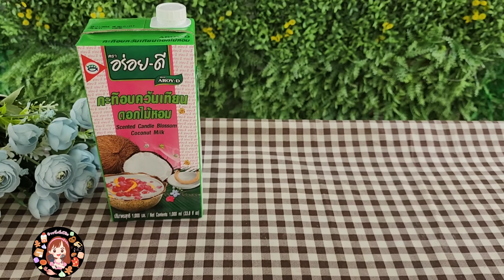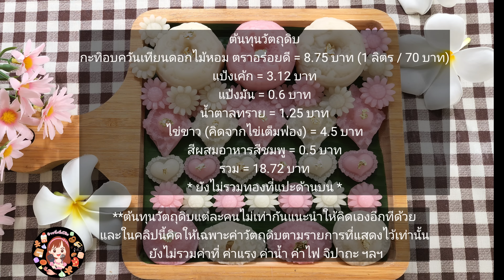ทองชมพูนุช ขนมไทยง่ายๆ วัตถุดิบหลัก 5 อย่าง พร้อมคำนวณต้นทุน|ป้าหนึ่งสอนทำอาหาร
ขนมตัวนี้สีสวย หวาน รสชาติหวานมัน กำลังดี หอมควันเทียนสุด ๆ มือใหม่ก็สามารถทำตามได้ง่าย ๆ คะ มาลองทำตามป้าดูน้าาาา
ขอขอบคุณหัวกะทิแท้ 100% ตราอร่อยดี ขาว ข้น หอม มัน แบบธรรมชาติ 100%  สำหรับการสนับสนุนคลิปค่ะ🙏
สูตร
กะทิอบควันเทียน ตราอร่อยดี 125 ml
แป้งเค้ก 65 กรัม (1/2 ถ้วยตวง)
แป้งมัน 15 กรัม (2 ช้อนโต๊ะ)
น้ำตาลทราย 50 กรัม (4 ช้อนโต๊ะ)
ไข่ขาว 1 ฟอง (35 กรัม)
สารบัญ
0:10 เริ่มลงมือทำ
2:07 การผัดแป้ง
4:21 พิมพ์ที่ใช้
4:33 การกดพิมพ์
5:39 ต้นทุนวัตถุดิบ